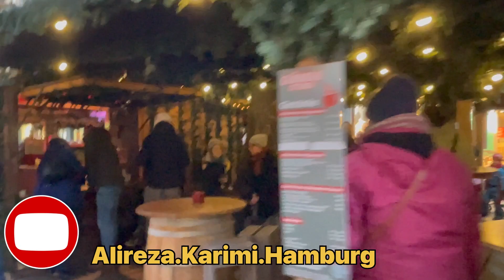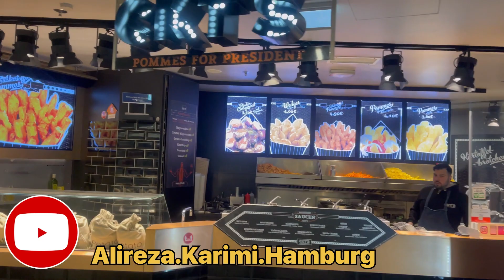گشت و گذار در شهر هامبورگ المان